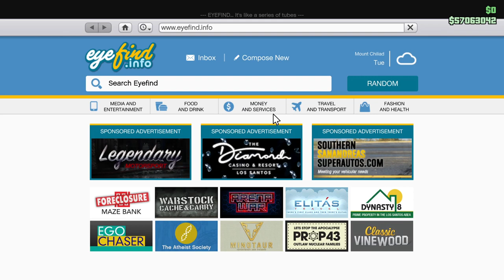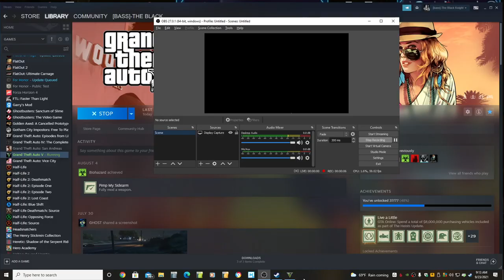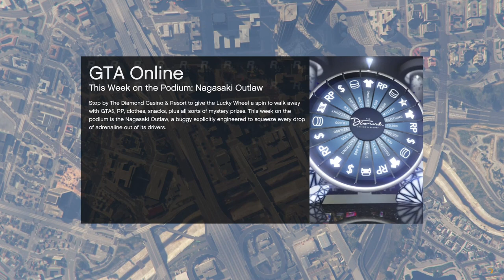Trying to Win a Free Previon or Two with Street Races and also UFOs. Let's Play GTA5 Online!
Once again, going after the free car from the LS Car meet, I did a lot of races without any voiceover, and added an intro from the week of October 21 (as you know all weeks start on Thursday in Rockstarland) to talk about what was going on and about how I added music.

This one is a little different in that I drove my Franken Stange to the top of Mount Chilead to do the intro, and then got sidetracked looking for the UFO.

So a very topical intro, ending at a "Welcome Aliens" banner, and then a lot of street races to get a pair of Previons set to free Youtube music.

Sound like fun?

Game Play Dates, September 22, 23, 24, 25, 26, 2021